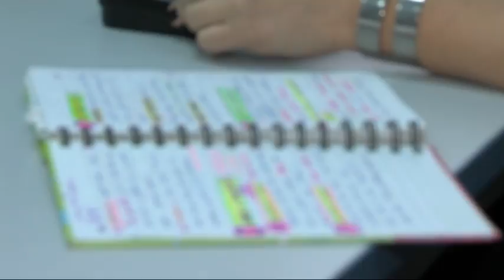0213 DN HRVATSKA 58 U SVIJETU PO PITANJU MEDIJSKIH SLOBODA dnevnik